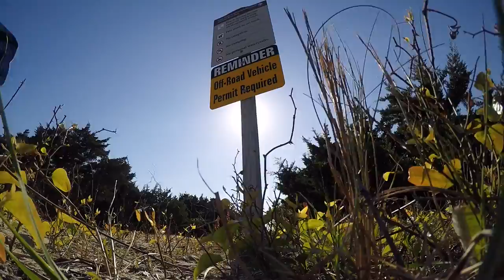THE CALL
This video is about how to stretch your bad knee after kiting.  Check well know trainer Martin Koban demonstrating one of the exercises.